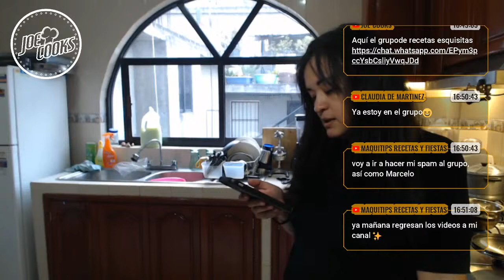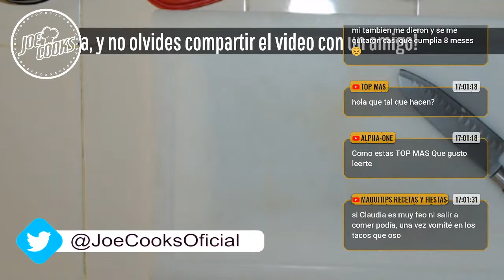Preparando arroz para un mole delicioso | JOE Cooks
Vamos a preparar un menú completo para este día, Arroz, Pollo, Mole, y una botana de Brocoli, Ademas de una deliciosa michelada con chamoy, el cual dividiremos en 3 secciones,  y para iniciar este video comencemos preparando el Arroz y Cociendo el pollo. Acompáñanos a preparar este delicioso menú

📹  Nuestro Equipo de Transmision 🔥:

Cámara de JOE
Cámara de Marely

💡 Iluminacion:

Leds decorativos

🇲🇽  ¿Quieres enviar una cartita o algo a Marely y JOE? 🎁:

Av. Tetiz No.20
Col. Pedregal de San Nicolás
C.P. 14100 Tlalpan; México, D.F.

⚠️  AVISO  ⚠️

Esta descripción contiene enlaces de afiliados, lo que significa que si hace clic en uno de los enlaces de productos y compra un producto, recibimos una pequeña comisión sin costo adicional para usted. Esto ayuda a respaldar el canal y nos permite continuar haciendo videos como este. Gracias por el apoyo!

Participamos en el Programa de Amazon Services LLC Associates, un programa de publicidad para afiliados diseñado para proporcionar un medio para que ganemos tarifas al vincularnos con Amazon.com y los sitios afiliados.